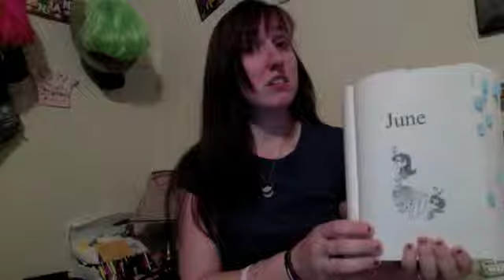June 14 at 610 PM